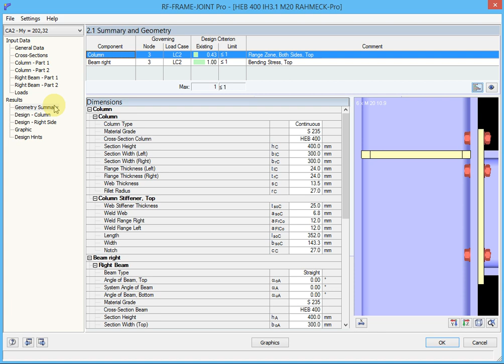[EN] [ES] FAQ 004166 | ¿Es posible evitar el fondo extendido al definir una placa frontal y dispo...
Pregunta:
¿Es posible evitar el fondo extendido al definir una placa frontal y disponer una soldadura de ranura de bisel simple? Si no es así, ¿cuál es el tamaño de la extensión?

Respuesta:
Durante el desarrollo del módulo adicional FRAME -JOINT Pro, se introdujo la extensión de la placa de extremo inferior, ya que mejora la transferencia de carga de la fuerza de compresión en el pilar.
No es posible desactivar la extensión y la dimensión mínima de la misma se define de la siguiente manera:
uu = máx
Espesor de chapa frontal
√2 * soldadura del ala inferior
para altura de placa frontal 200400 → min 30 mm